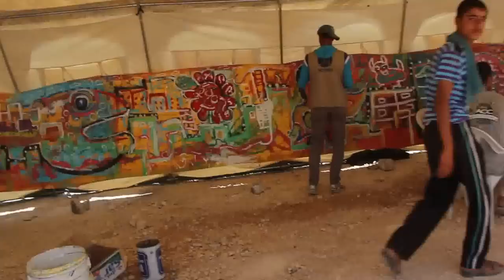Za'atari Syrian Refugee camp to color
This video was taken in the Za'atari Syrian Refugee camp during the AptART Artolution Mural painting project through the NGO ACTED. This canvas mural was created by children and families on June 28th, 2013, and was sold to raise money for the children of the camp at an exhibition in Amman. To see more information on this project please check out